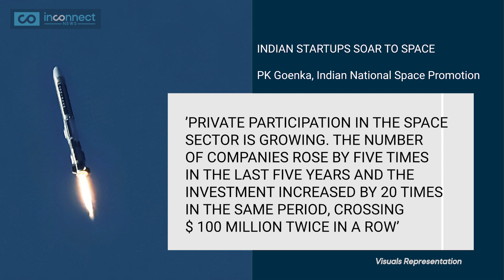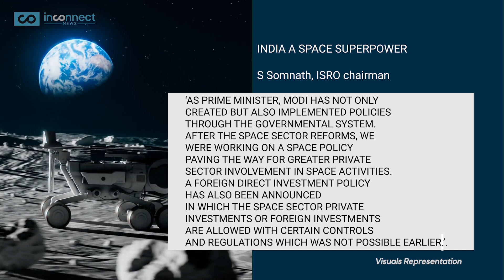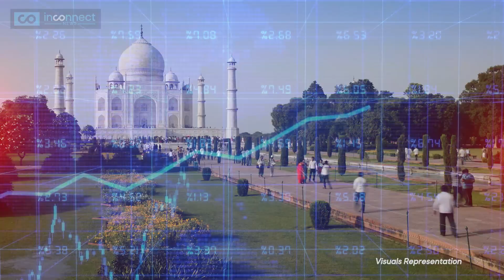The Story of India’s $60 Billion Space Industry's Boom | ISRO News Today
India’s space sector is fueling an Indian Economy’s revolution! From a $13B investment to a $60B return, ISRO is leading the charge for economic rise. With historic Moon landing by Chandrayaan 3 and 200+ startups propelling growth, India is on track to become a top 3 global economy by 2027 and a superpower in the multi billion dollar commercial space sector. What’s next in this space odyssey? In this Inconnect News story we dive into the full story and you can join the conversation!

The Surprising Economic Impact ISRO's Space Success in India |
How India's Space Sector is Fueling a $60 Bn Economic Boom |
India’s space sector is rapidly transforming the nation into a global economic powerhouse, thanks to its groundbreaking achievements. With ISRO leading the charge, the country has turned a $13 billion investment into a remarkable $60 billion return over the past decade.

In recent ISRO news today, the Chandrayaan-3 mission has captivated global attention, with ISRO's rocket launch marking India as the first to land near the Moon’s South Pole. This success highlights India's increasing influence in space and its economic growth. The ISRO launch today has generated significant buzz in world affairs and current affairs.

Under the visionary leadership of PM Modi, India's space ambitions are reaching new heights. The Gaganyaan mission, poised to be India’s first manned spaceflight, alongside the Aditya L1 mission targeting the Sun, exemplifies the country’s bold space agenda. ISRO Chief S Somanath and prominent ISRO scientist, are driving these extraordinary efforts. The ISRO reaction to these developments has been overwhelmingly positive, further cementing India’s place in the global space industry.

India’s space endeavors, from Chandrayaan-3’s historic Moon landing to Mars missions, are setting new benchmarks and enhancing its global standing. The latest updates on ISRO, including the Chandrayaan-3 update, showcase the ongoing progress and innovation within the sector. With future launches like Gaganyaan on the horizon, India’s space sector is set to continue making significant strides. India has huge ambitions for the multi billion dollar commercial space industry being led by the likes of Elon Musk and his SpaceX company.

Tune in for Inconnect News Insights on the latest developments, including detailed reports on the latest news and insights into ISRO’s achievements. How will India’s space success shape its global economic future?

How will India's space sector impact its goal to become a top 3 global economy?
Can India's rapid economic growth be sustained with its current space investments?
What role do startups play in boosting India’s economic rise?
How is ISRO’s success contributing to India’s global economic influence?
Will India's space achievements drive more foreign investments into the economy?